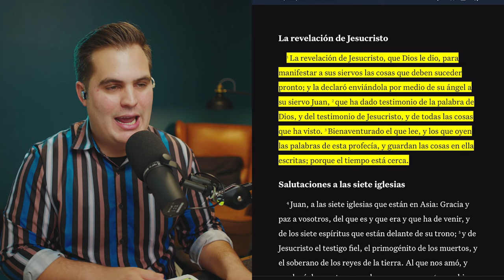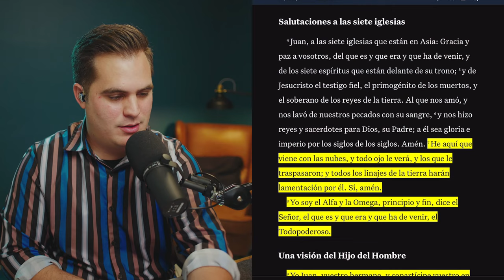🔴 Estudio de Apocalipsis | Parte 1: LA REVELACIÓN DE JESUCRISTO A JUAN EN PATMOS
Estudio de Apocalipsis | Parte 1: La revelación de Jesucristo | Pastor Jahaziel Rodríguez | QUÉ DICE LA BIBLIA

🎉 ¡ADQUIERE YA MI LIBRO DE APOCALIPSIS!
📕AMAZON México